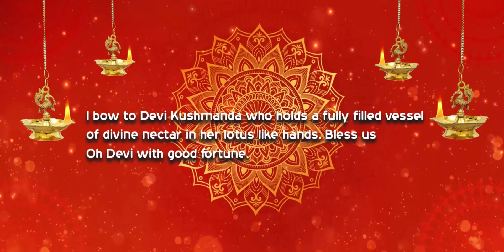Kushmanda I Navratri Series I Music by Dr P V Bose Sir I Kaanlite Mediaz Stiudio I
Devi Kusmanda is the fourth incarnation of Goddess Durga , she is the creator of the universe . she created the universe with her smile.
Dance by Refi R Marattukalam
Kaanlite Mediaz Studios